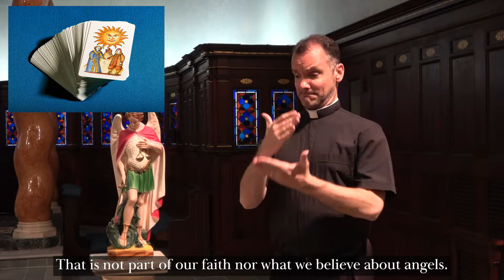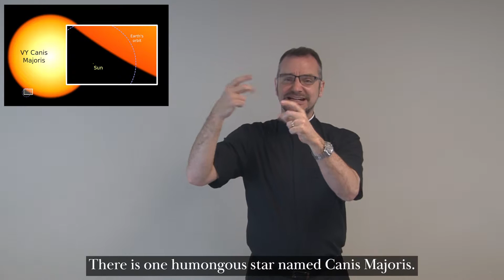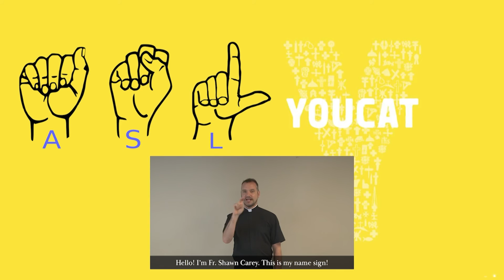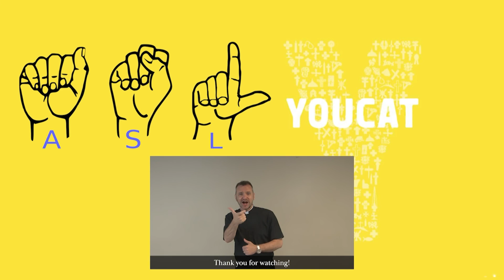What are angels?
Q54. What are angels?
Q55. Can we interact with angels?
Q56. Does man have a special place in creation?
Q57. How should man treat animals and other fellow creatures?